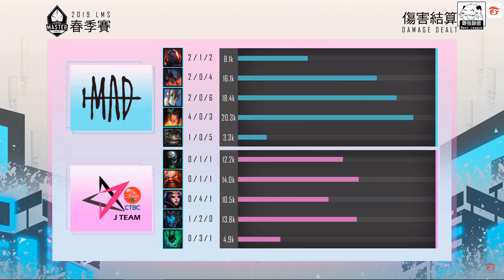MAD vs JT LMS龍頭戰！空月厄薩斯開無雙 Hana酒桶浮誇掉巴龍！Game 1 | 2019 LMS春季賽精華 Highlights